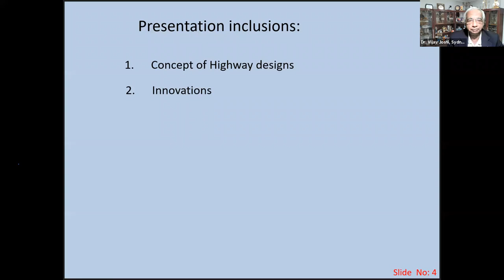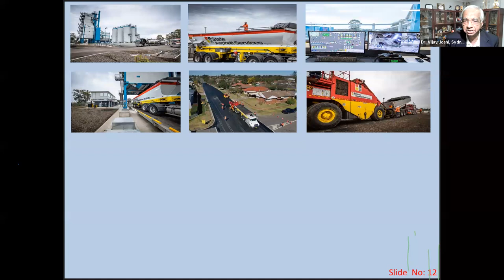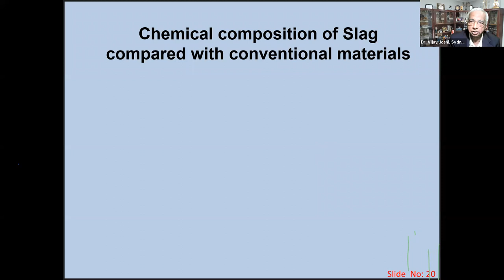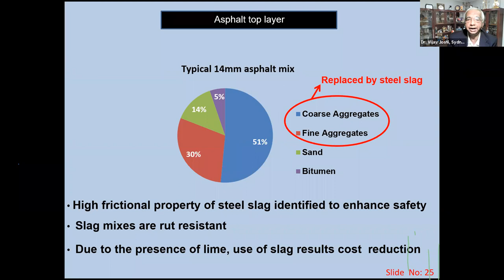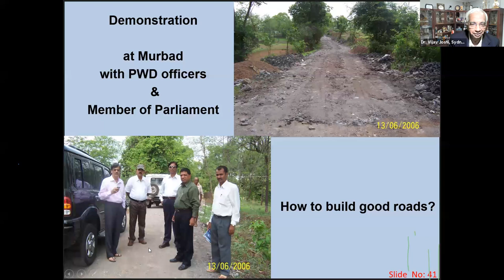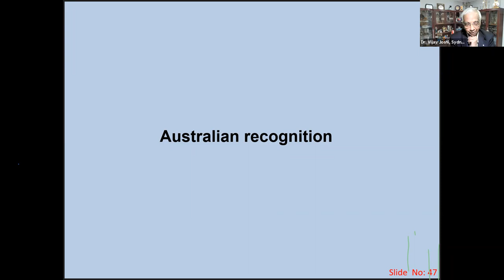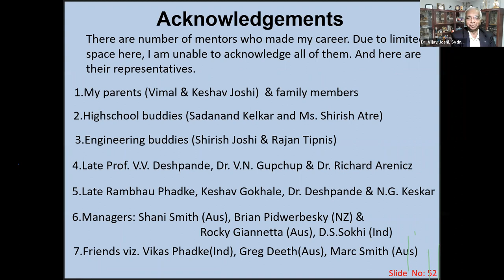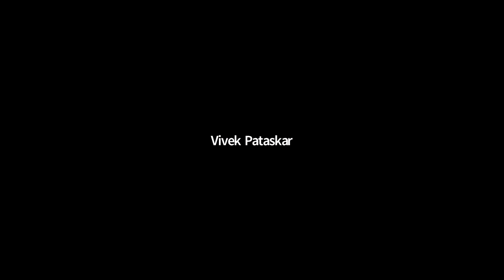Engineer’s Day2021: Engg. Innovations for Highways & Airports by Dr. Vijay Joshi (Sydney Australia)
Department of Civil Engineering, Sinhgad College of Engineering, Pune  in association with Appa Patwardhan Safai Wa Paryavaran Tantra Niketan Dehugaon, Pune, Organises a lecture on Engineering Innovations for Highways and Airports On the Occasion of Engineer’s Day 15 Sept. 2021 by Dr. Vijay Joshi (Sydney Australia) Consultant and Eminent Indo-Australian (Order of Australia Medal Recipient)